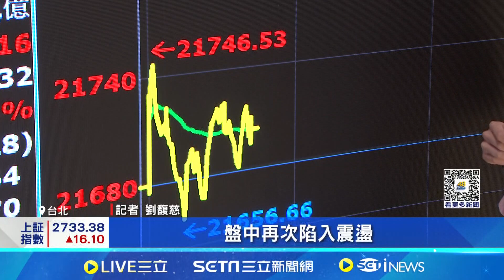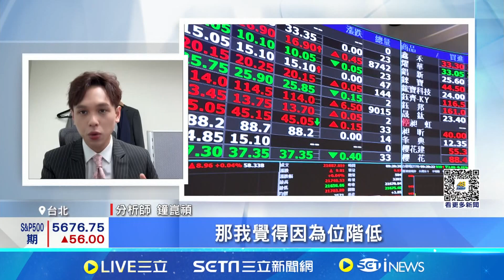憂經濟衰退? 聯準會下重手一口氣降息2碼 ｜94要賺錢